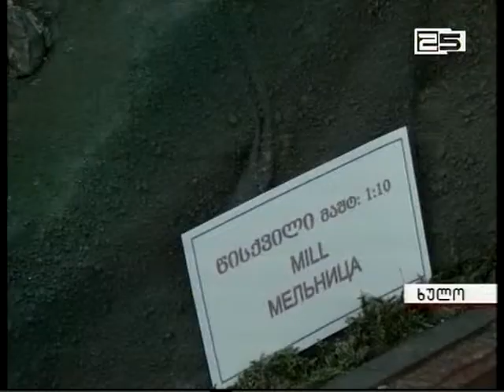ხულოში მცხოვრებლები ტურისტთა ნაკლებობის მიზეზად ინფრასტრუქტურას ასახელებენ